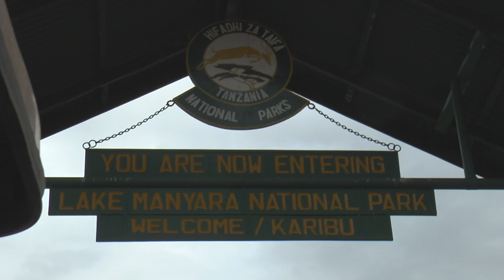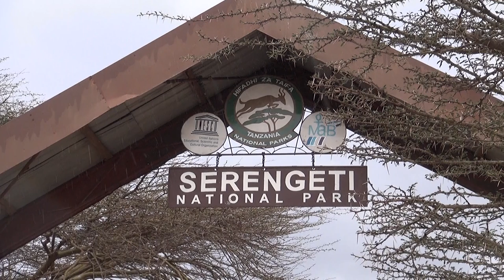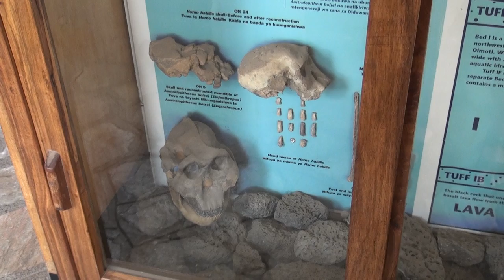En toen gingen we naar Tanzania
In 2015 heb ik een safari-reis gedaan in Tanzania. Deze video geeft in 9 minuten een indruk van deze reis.

Video-opnames: Wim Vinken & Marc Hens
Tekst: Hilde Willemsen & Marc Hens
Montage: Marc Hens

- At The Shore The Dark Contenent by Kevin McLeod